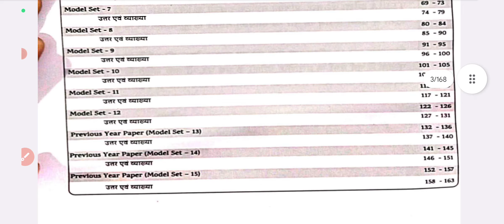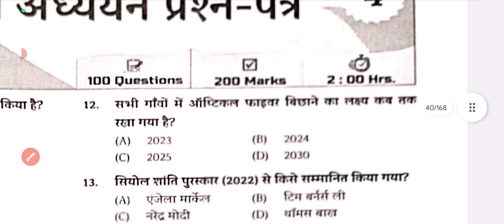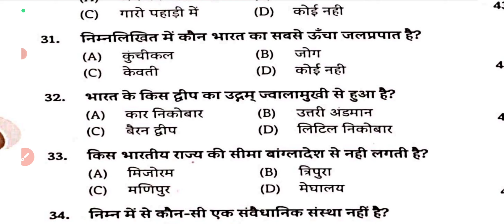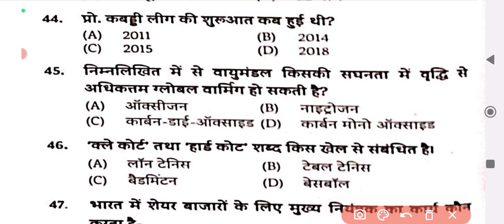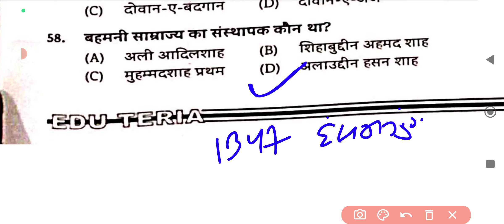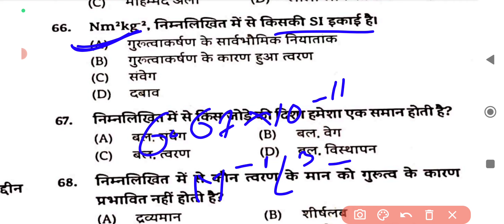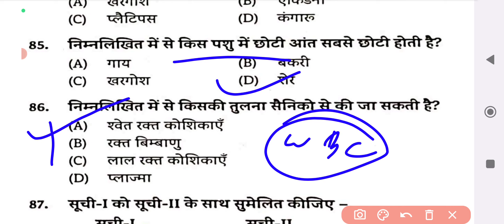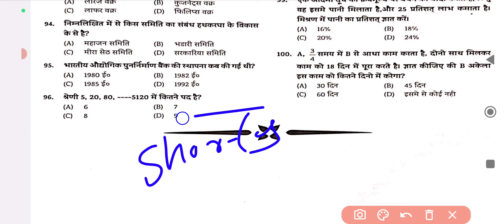Edu teria | Bihar daroga (Si) Pre 2023 | Set-:-4 |100 Question | Full Discussion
✅Edu Teria | Bihar daroga practice set |Edu Teria vol:-1 Bihar si | edu Teria bihar daroga 2023

EduTeriaBiharDarogaPracticevol:-1
bihar droga
practice set bihar droga
Mock test bihar SI
bihar SI practice set
gyan bindu bihar si offline set
Offline gyan bindu set march 2023
march 2023 gyan bindu bihar si set
Bihar droga practice set
Bihar droga mock test
Bihar SI new practice set
Bihar droga gyan bindu practice set
Gyan bindu bihar droga offline set
Paid course practice set gyan bindu
Bihar droga new vanacy 2023
Bihar droga new book gyan bindu
Gyan bindu bihar SI previous  year set
previous  year practice set bihar droga
Syllabus  bihar droga 2023
Bihar droga new notification 2023
Bihar police new vanacy 2023
Bihar police practice set
bihar police new book
bihar police syllabus  2023
Bohar droga khan sir batch
Gyan bindu offline set bihar SI
bihar si practice set with pdf
Edu teria bihar droga practice set
Edu teria bihar samanye  adhayn
bihar samanye adhayn edu teria
Edu teria gk gs.
edu teria samanye adhayn
5000+Objective book gk gs
static gk by  sk jha sir
Static gk gyan bindu
static gk
static gk complete
lucent master video
lucent history
lucent geography
lucent static
lucent economic
lucent  science
edu Teria
edu Teria rashtriy ghatnaKaram
edu Teria current affairs magazine
edu Teria Gandhi ji
 polity edu Teria facts BTS
edu Teria current affair 2022
edu teria Bihar Daroga previous year question edu Teria Bihar Daroga volume1
edu Teria Bihar Daroga book
edu Teria Bihar Daroga set
edu Teria Bihar Daroga book review
edu teria Bihar Daroga mains test series
 edu teria Bihar Daroga test series edu Teria Bihar Daroga practice set
edu teri Bihar Daroga practice set
  Daroga practice set 2023
Bihar Daroga practice set
edu Teria Bihar Si classes
edu Teria Bihar Si PT set volume 1
edu Teria Bihar Si volume 2
edu Teria Bihar Si PT set 2023
Bihar Si practice
edu Teria Bihar SI
 Bihar Si PT set 2021
edu Teria Bihar Si PT se 2022
Bihar Si practice
 Bihar Daroga previous year question Bihar Si mains practice set
edu TeriaBPSC practice set volume 3
edu Teria BPSC previous year question
edu Teria BPSC mains
edu Teria BPSC mains nots
edu Teria BPSC practice set volume 1
edu Teria BPSC current affairs